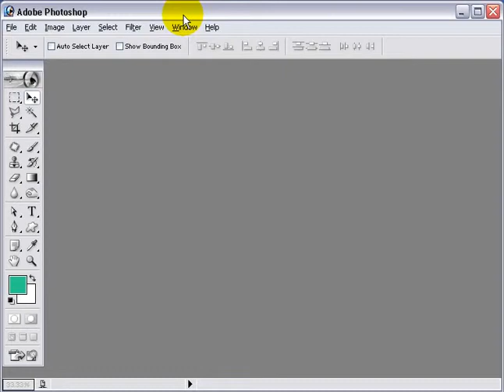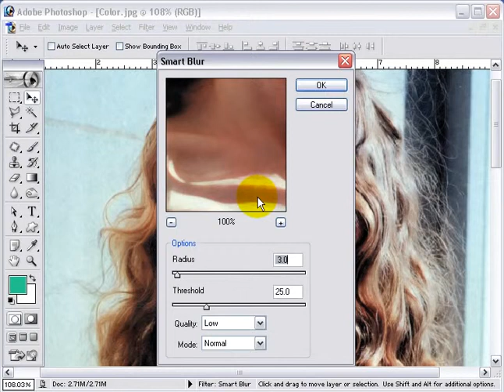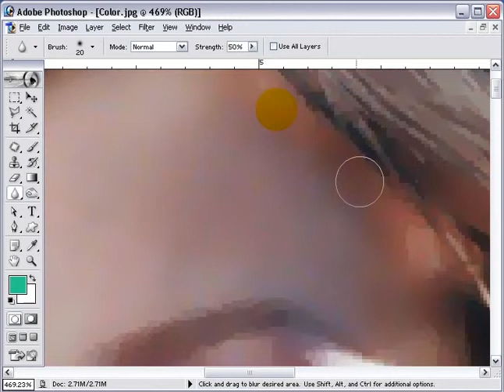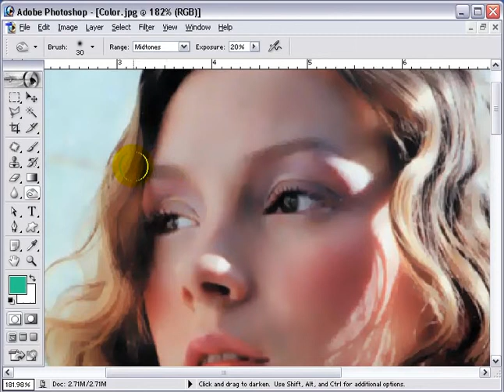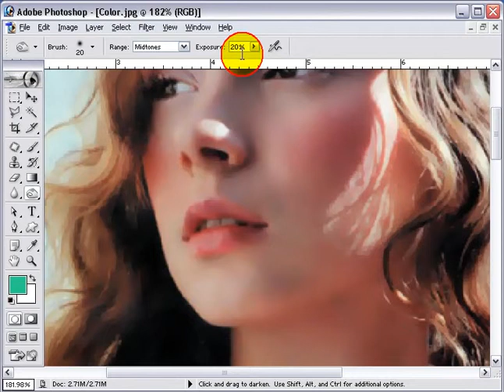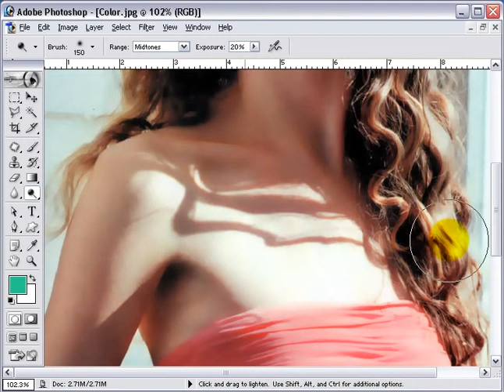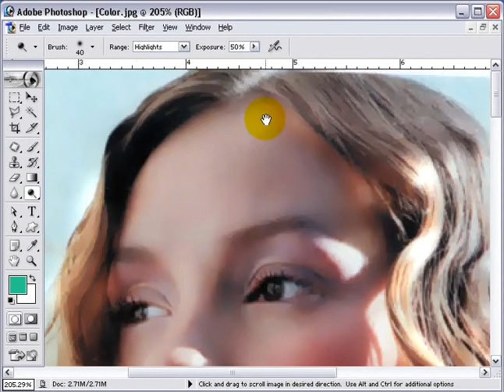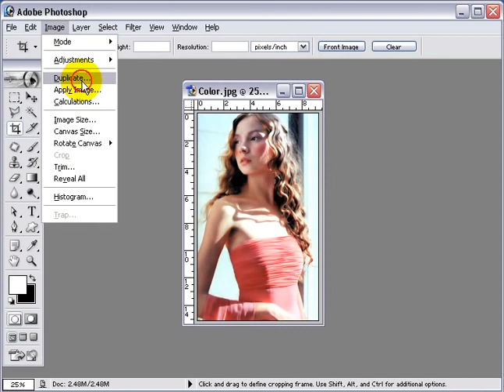Photoshop CS2 Phần 2 Bài 5 Nâng cấp ảnh củ Procces Image Problem